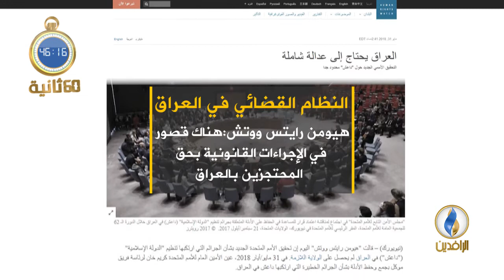أبرز الأخبار على قناة_الرافدين ليوم الأحد في